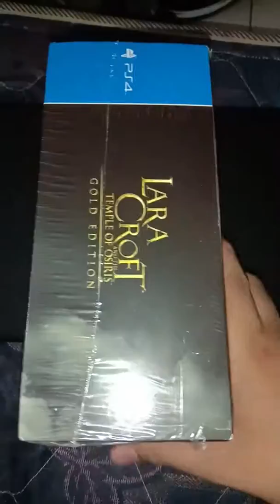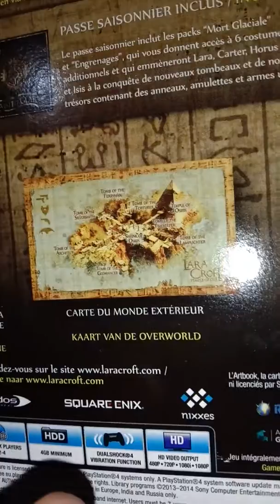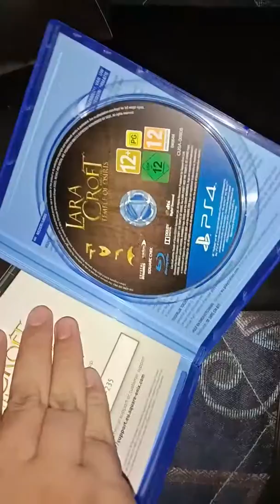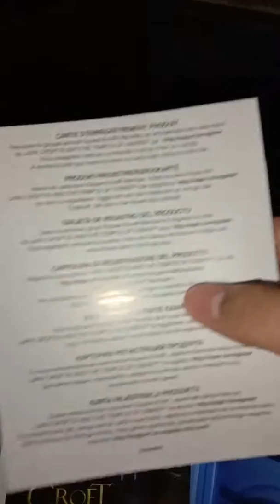Unboxing Lara Croft and The Temple of Osiris Gold Edition PS 4 Collector Edition